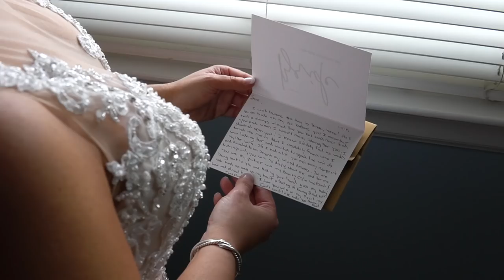The Bourne Mansion Wedding Highlight Video | Long Island, NY | Suzanne & Paul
The Bourne Mansion Wedding Highlight Video | Long Island, NY | Suzanne & Paul Book me for your wedding!

Suzanne and Paul met through friends on a blind date.  They have been together ever since that date.  They dated for a year and Paul proposed to Suzanne in their new home while they were decorating for Christmas.  They planned their wedding reception right after Christmas the following year at the beautiful Bourne Mansion.

🔹🔹My Wedding Gear🔹🔹

Canon Mark IV
Sigma 120-300mm 2.8
Sigma 35mm 1.4
Sigma 50mm 1.4
Tamron 28-75mm 2.8
Canon 85mm 1.2
Canon 70-200mm 2.8
Sigma 30mm 1.4
Mavic 2 Pro Drone
Yongnuo LED Lights
Tascam DR-40
Tascam DR-05
Tascam DR-10L
Rode NTG4 Condenser Shotgun Mic
Shure PG56

The Best Bourne Mansion Wedding Trailer